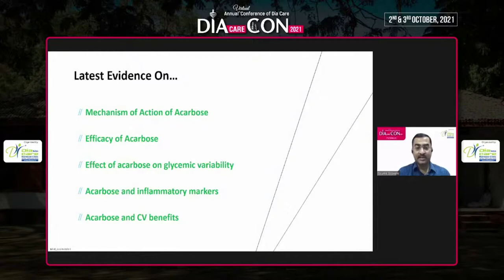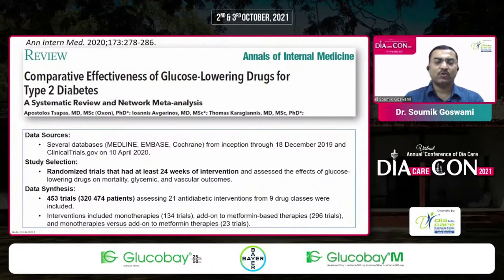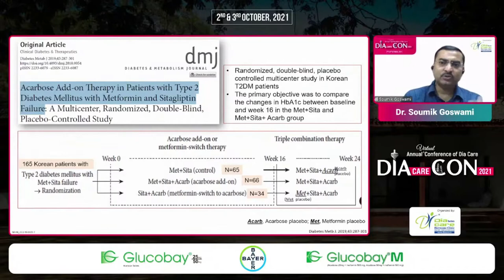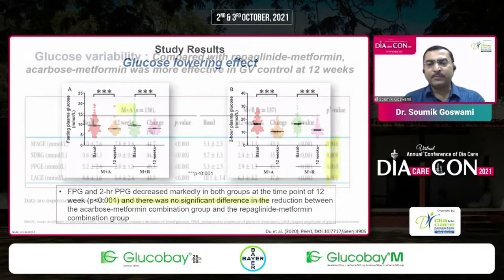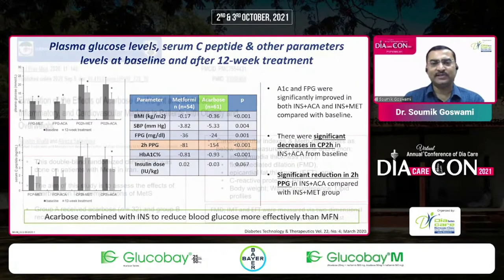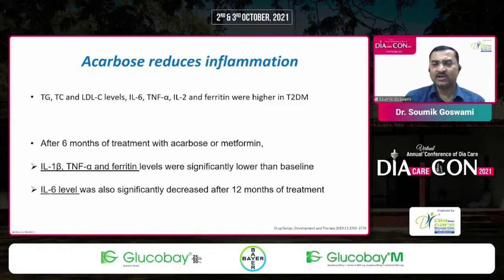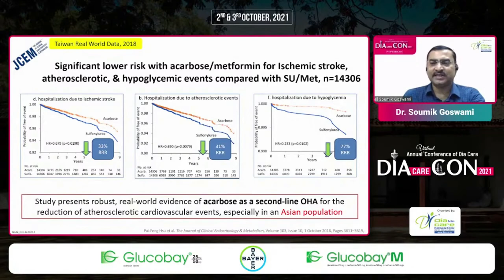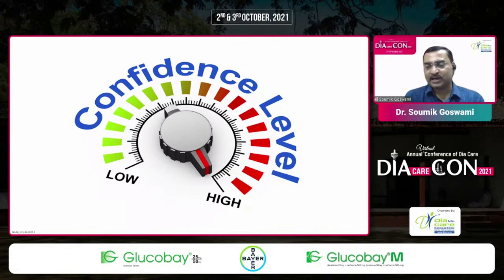Dr. Soumik Goswami - Latest Evidence of Acarbose in Diabetes